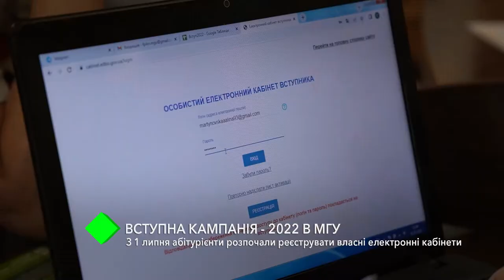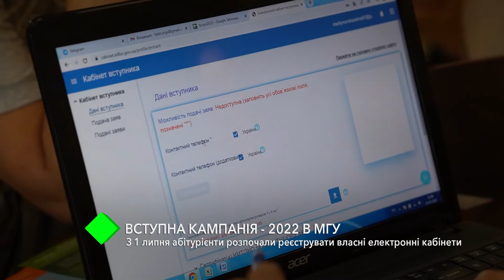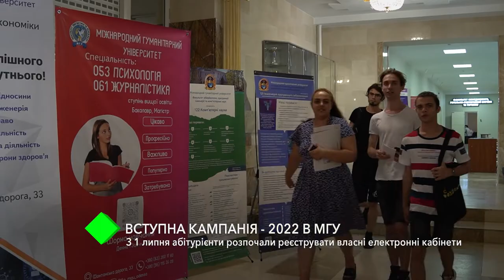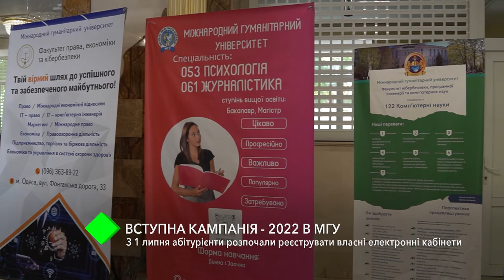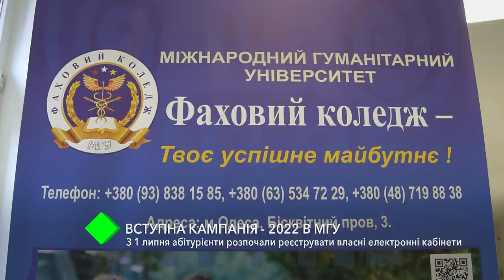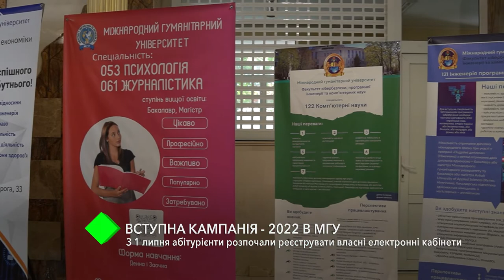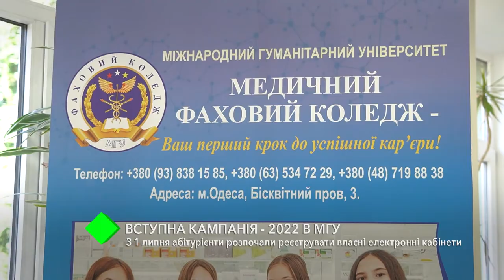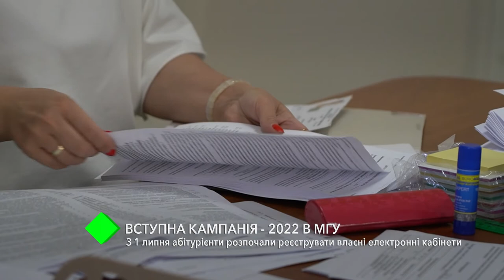Вступна кампанія-2022 в МГУ: з 1 липня абітурієнти розпочали реєструвати власні електронні кабінети